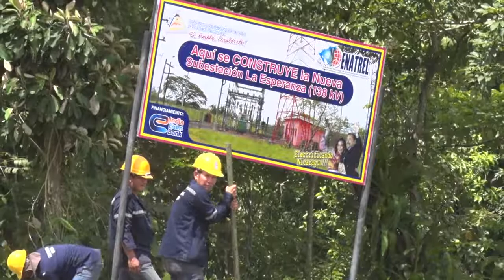Avanza el refuerzo del Interconectado eléctrico en la Costa Caribe Sur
El Gobierno de Nicaragua, ha invertido U$ 232 millones en la integración eléctrica de la Costa Caribe Sur.

En el municipio de El Tortuguero, se contruye una nueva subestación, para lo cual se está ampliando la Subestación La Esperanza y más de 100 km de línea de transmisión en 138 kV.

También se está construyendo la nueva Subestación La Gateada, la cual se conectará en 138 kV con la Subestación La Esperanza, y con la nueva Subestación Bluefields II, cuyas obras civiles se encuentran el licitación.

Estas obras cuentan con el financiamiento de la OFID, BCIE y Fondos del Tesoro de Nicaragua